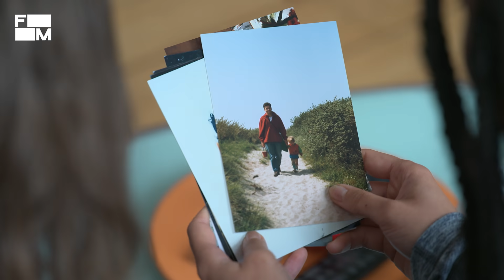So ist es für die Tochter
Transidentität ist in den letzten Jahren immer bekannter geworden. Durch Serien wie The Kardashians oder Transparent, durch Medienberichte und Social Media. Meistens liegt der Fokus auf jungen Menschen. Reporterin Aminata fragt sich, was ist mit Menschen, die sich outen, wenn sie schon älter sind? Was bedeutet das für die Personen und ihre Angehörigen? Aminata trifft Laura und ihren Papa Nora. Mit 56 Jahren hat sich Lauras Papa als trans geoutet und lebt nun seit etwa drei Jahren als Frau. Sie sprechen über das Coming-Out, die Zeit der Transition und darüber, wie ihre Beziehung heute ist.

00:00 – 00:28 Intro
00:29 – 01:52 Lauras Kindheit
01:53 – 03:34 Noras Coming-out
03:35 – 05:11 Zu Besuch bei Lauras Papa Nora
05:12 – 07:15 Das Leben vor dem Coming-out
07:16 – 07:57 Der Auslöser für Noras Coming-out
07:58 – 08:55 Coming-out in der Familie
08:56 – 09:51 Schwierigkeiten nach dem Coming-out
09:52 – 12:56 Handballspiel: Reaktionen in der Öffentlichkeit
12:57 – 13:39 Veränderungen durch Noras Coming-out
13:40 – 14:42 Abschied und Fazit

Mapei - Don't Wait
Lady Bee & The Partysquad - Trippin'
Mild Minds - OBLIVIOUS
Dekker - Small Wins
Dekker - Let's Pretend
Icona Pop feat. Charli XCX - I Love It

CREDITS:

Autorin: Josefine Bartels
Kamera: Sebastian Lontke
Ton: Sascha Pejovic
Schnitt: Stephi Gotzel
Grafik: Damaris Becker
Redaktion ZDFinfo / funk: Laura Sophie Nied, Felix Schwarz
Social Media Redaktion: Dennis Schmees
Redaktionsleitung Labo M: Joana Kohlstedt, Ivona Domazet

Du hast eine spannende Geschichte zu erzählen oder einen Themenvorschlag,